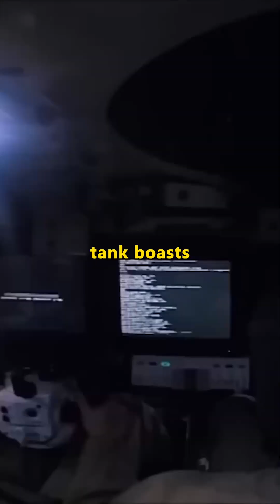T 14 Armata vs M1 Abrams X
The battle for tank supremacy is heating up as we dive deep into the two most advanced main battle tanks of our time: Russia's T-14 Armata and the U.S. M1 Abrams X. In this video, we’ll break down the cutting-edge design, advanced technology, and battlefield capabilities of the T-14 Armata, hailed as Russia's most formidable armored beast. From its revolutionary unmanned turret to its powerful A-85-3 turbocharged diesel engine and the formidable Afghanit Active Protection System, the T-14 seems unstoppable on paper. But can it truly dominate the battlefield if mass production kicks off?

Next, we shift focus to the M1 Abrams X, America’s answer to future warfare. With advanced hybrid-electric propulsion, enhanced situational awareness, and state-of-the-art armor protection, the Abrams X is a formidable evolution of the legendary Abrams line. We'll explore how its AI-assisted targeting system and advanced defensive measures make it a lethal force on the modern battlefield.

But here’s the ultimate question: If these two titans go head-to-head, which one comes out on top?

Join us as we analyze each tank's strengths, weaknesses, and innovative features, leading to an epic showdown between Russia’s latest innovation and America’s unstoppable war machine.